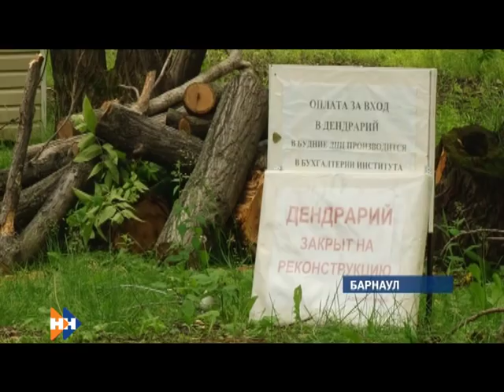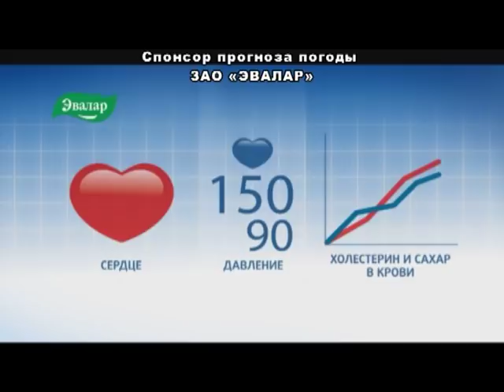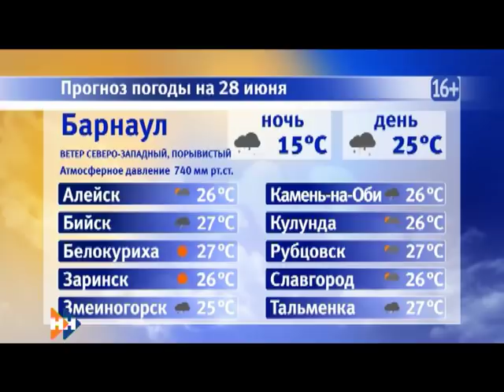Информационная программа «Наши Новости». 27.06.2018. Вечерний выпуск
Смотрите в выпуске:

• Когда городской пляж в Барнауле восстановят после урагана?
• Бийские рыбаки хотят вернуть озеру Уткуль первозданный вид.
• Почему цены на ягоду выросли и чего ждут садоводы от урожая 2018?